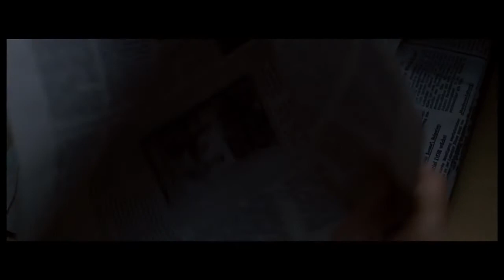The Debt - Break In - Trailer HD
Genre: Thriller
Cast: Helen Mirren, Sam Worthington, Jessica Chastain, Marton Csokas, Jesper Christensen, Ciarán Hinds, Tom Wilkinson
Directors: John Madden
Writer: Matthew Vaughn, Jane Goldman, Peter Straughan
MPAA: R
Studio: Focus Features

Plot:
The espionage thriller begins in 1997, as shocking news reaches retired Mossad secret agents Rachel (Academy Award winner Helen Mirren) and Stefan (two-time Academy Award nominee Tom Wilkinson) about their former colleague David (Ciarán Hinds of Focus' "Miss Pettigrew Lives for a Day"). All three have been venerated for decades by their country because of the mission that they undertook back in 1966, when the trio (portrayed, respectively, by Jessica Chastain [soon to be seen in "The Tree of Life"], Marton Csokas [Universal's upcoming "Dream House"], and Sam Worthington ["Avatar," "Clash of the Titans"]) tracked down Nazi war criminal Vogel (Jesper Christensen of "Casino Royale" and "Quantum of Solace") in East Berlin. At great risk, and at considerable personal cost, the team's mission was accomplished -- or was it? The suspense builds in and across two different time periods, with startling action and surprising revelations.